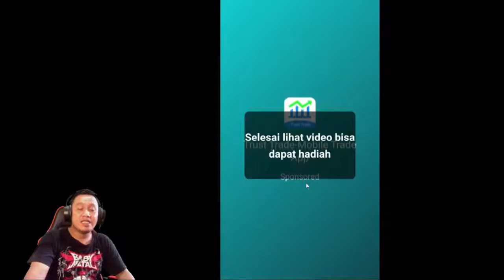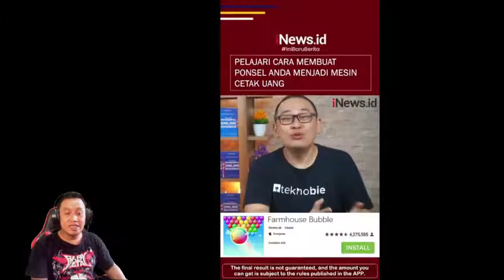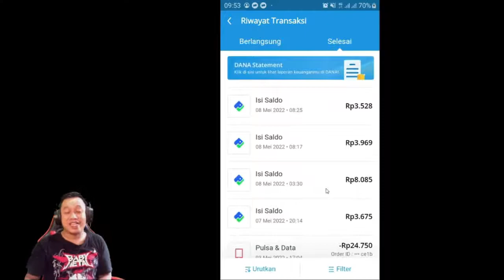PENARIKAN RP 300 000 !! �������� LUCKY FARM END